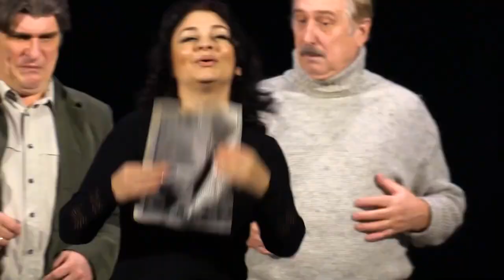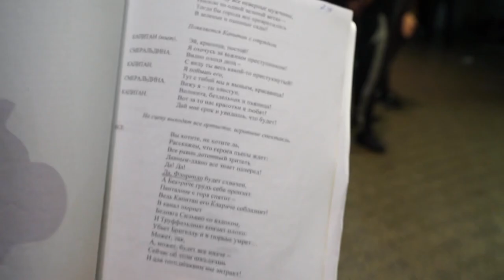Скоро ПРЕМ‘ЄРА! К.Гольдоні «Труффальдіно із Бергамо»